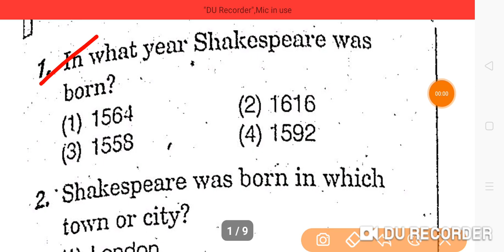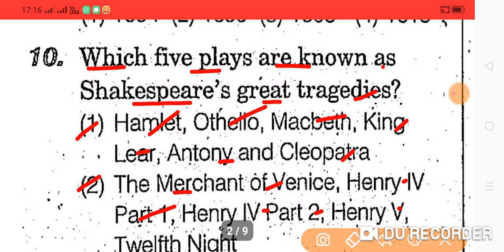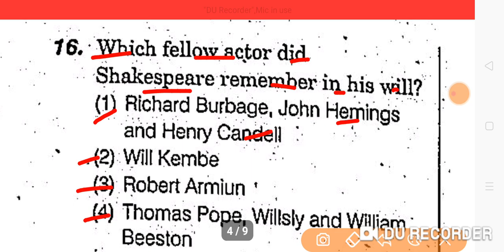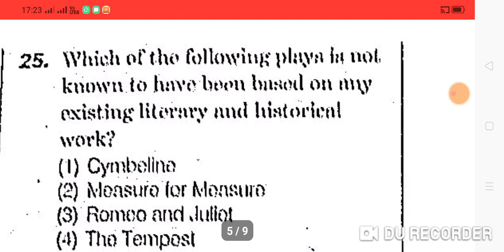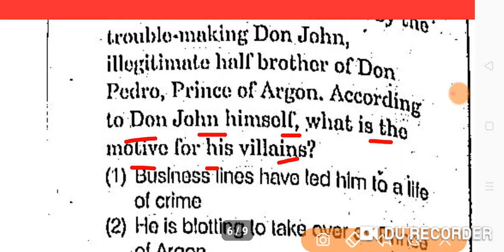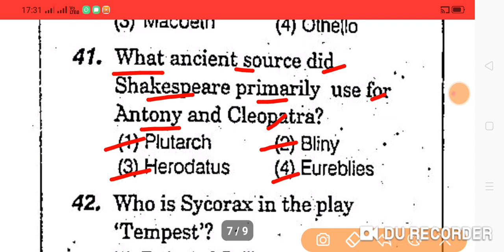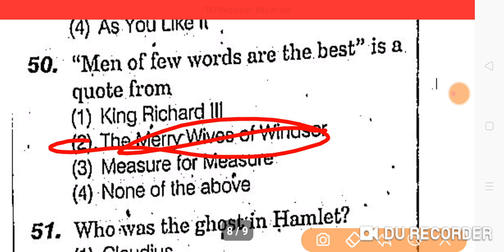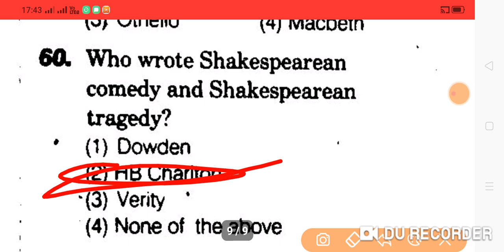lt grade bharti 2021| lt grade bharti latest news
Video is for educational purpose only.Copyright Disclaimer Under Section 107 of the Copyright Act 1976, allowance is made for "fair use" for purposes such as criticism, comment, news reporting, teaching, scholarship, and research.
lt grade bharti latest news|
lt grade bharti news |

ABOUT VIEDO 👉👉👉
✔️LT GRADE ENGLISH SERIES-1
✔️GIC ENGLISH LECTURER EXAM 2021
✔️SHAKESPEARE FOR ENGLISH LITERATURE
✔️TOP 60MCQS.
✔️ENGLISH LITERATURE

OUR QUERIES  👉👉👉
1.GIC LT GRADE BHARTI
2. UP.TGT/PGT ENGLISH HISTORY,ART..ETC
3.DSSSB ENGLISH..ETC
4.NET JRF ENGLISH LITERATURE
5.KVS/NVS ENGLISH LITERATURE
6.JUNIOR TEACHERS BHARTI
7.SUPER.TET/UP.TET/TET
8.B.E.D/D.E.D
9.UP.POLICE/DELHIPOLICE
10.ARMY/LEKHPAL
11.B.A. M.A. ENGLISH LITERATURE